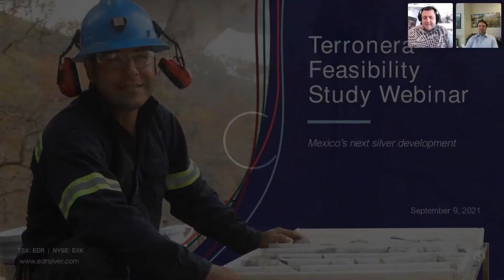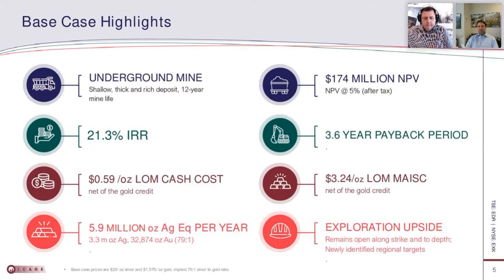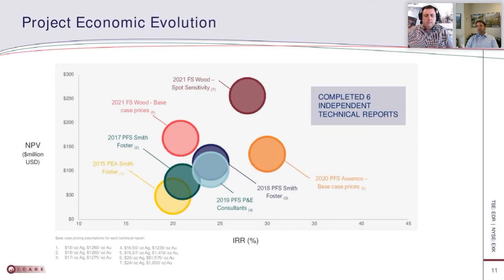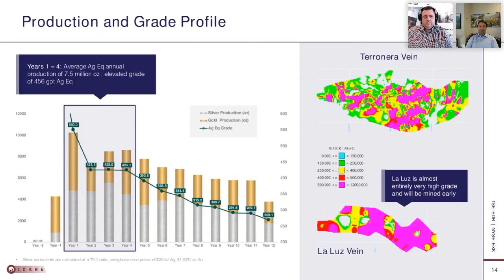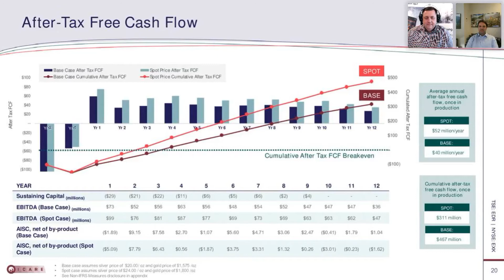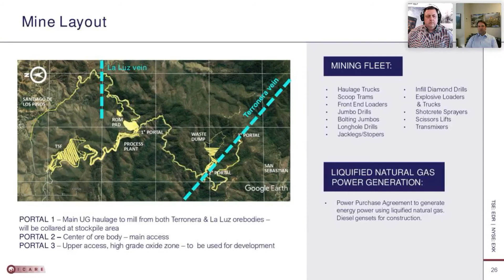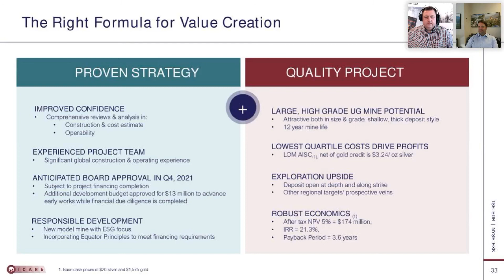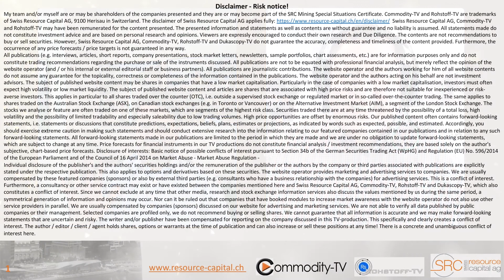Endeavour Silver CEO, Dan Dickson Commentary on Terronerra FS with Commodity TV